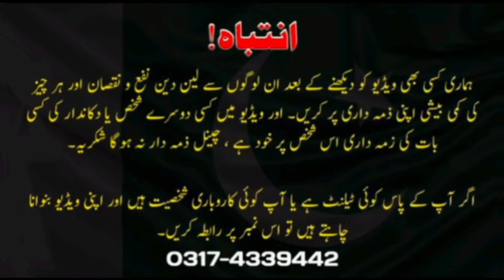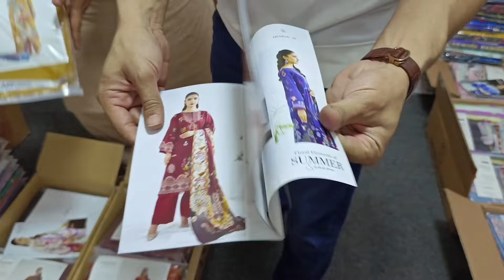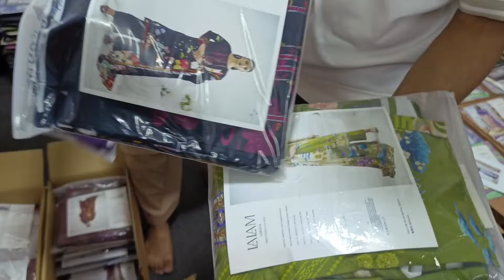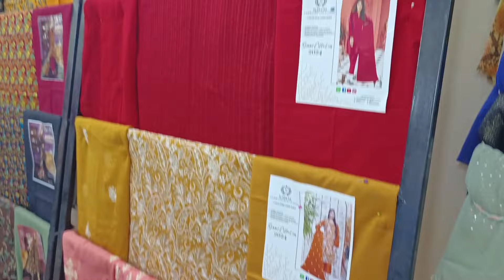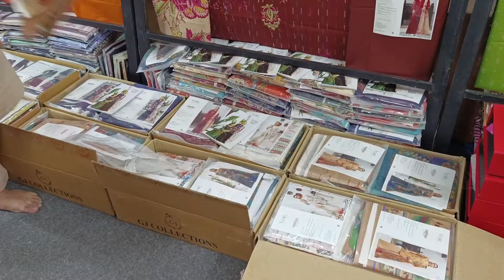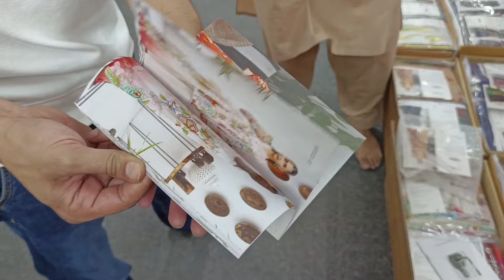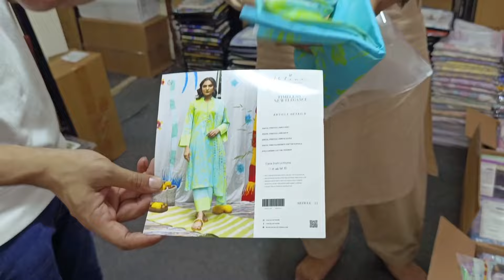Gulljee | Sapphire | Orang | Regalia | New Volumes Launching | COD Available | Super Wholesale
Brands Hub Kareem Market Signal Near Ali Shan Sajji Lahore